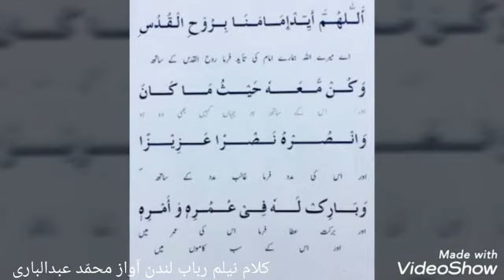Mere sayyadi mere murshadi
Kalam : Nellam rubab
Voice : Abdul bari